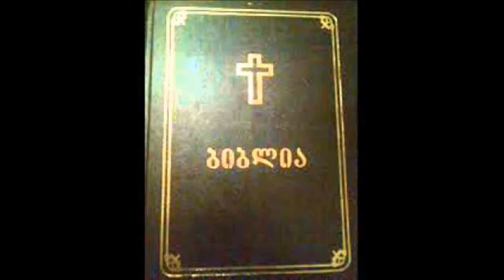ფსალმუნები თავი 137